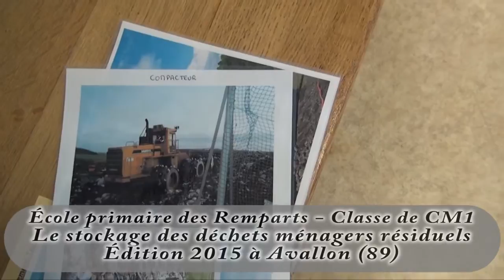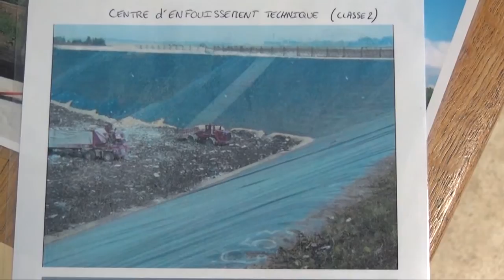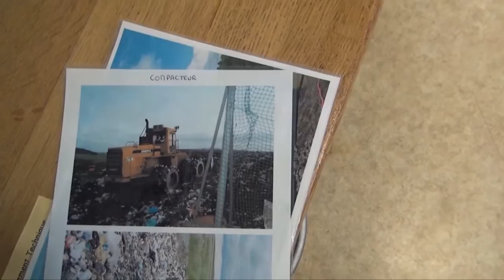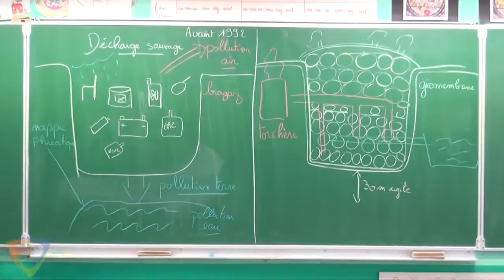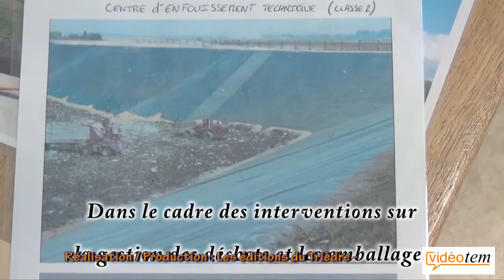École primaire des Remparts - Classe de CM1 - Édition 2015 à Avallon (89)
Dans le cadre des interventions sur la gestion des déchets et les emballages en milieu scolaire mis en place par la communauté de communes AVALLON-VEZELAY-MORVAN, un animateur s'est déplacé tout au long de l'année dans les écoles Primaires pour informer, éduquer et attirer l'attention des enfants sur les gestes éco-citoyens, notamment le tri des déchets.